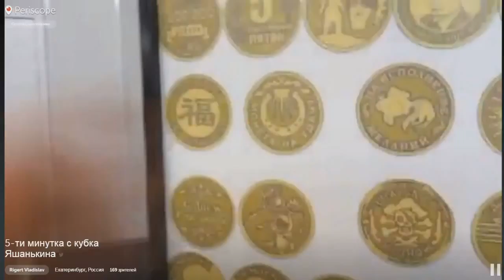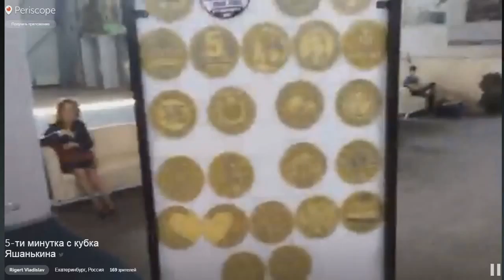Кубок Яшанькина 2016 2 день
Ригерт, Яшанькин, Гусев, Селиверстов, Симкин, Кузьмина